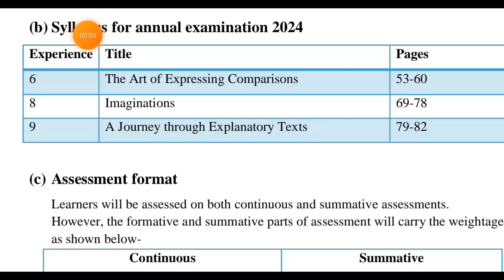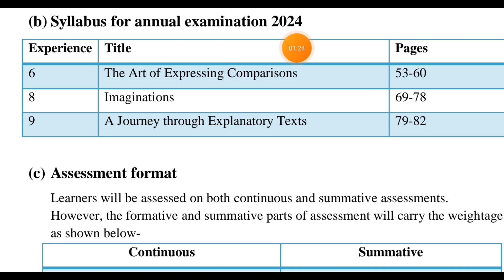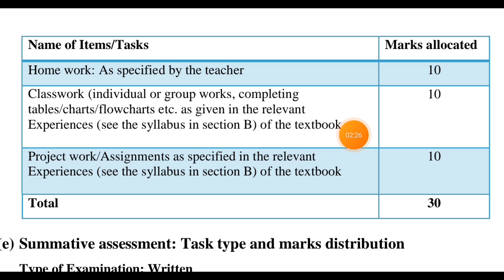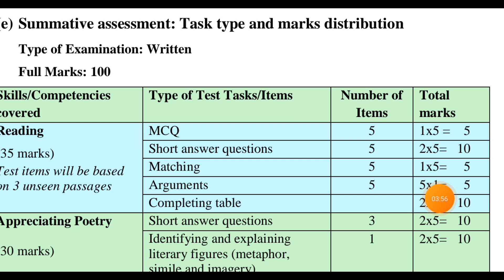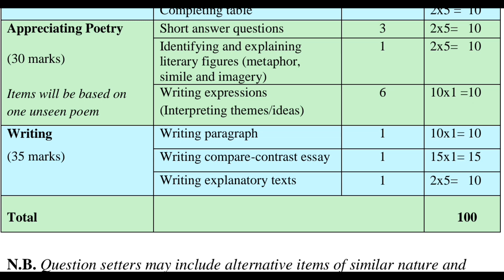class nine English syllabus/ নবম শ্রেণির ইংরেজি বইয়ের বার্ষিক পরিক্ষার সিলেবাস ও প্রশ্নকাঠামো প্রকাশ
The Ministry of Education has released the assessment guidelines for the annual examination of students of classes VI to IX.  In today's video you will know about your annual exam syllabus and questions and post types.

ষষ্ঠ থেকে নবম শ্রেণীর শিক্ষার্থীদের বার্ষিক পরীক্ষার জন্য মূল্যায়ন নির্দেশক প্রকাশ করেছে শিক্ষা মন্ত্রণালয়।  আজকের এই ভিডিওতে তোমরা তোমাদের বার্ষিক পরীক্ষা সিলেবাস ও প্রশ্ন ও পোষ্টের ধরন সম্পর্কে জানতে পারবে
English syllabus for class nine
Class nine English question